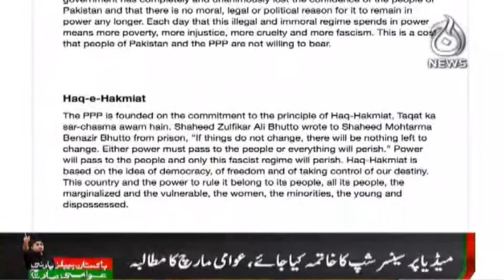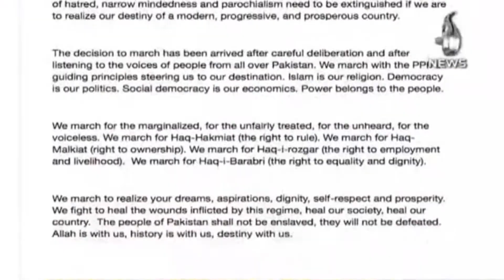Aaj Top Stories | Tension In Politics | 27 February 2022 | Aaj Updates